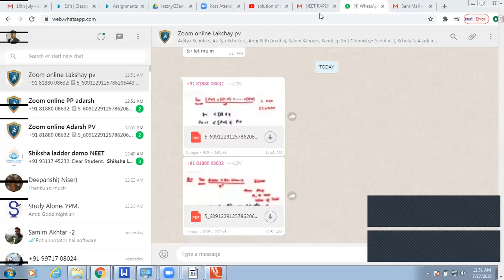Vmax and Km value of Enzyme